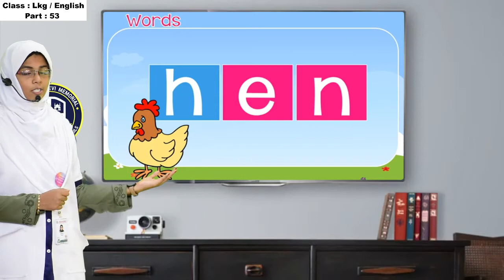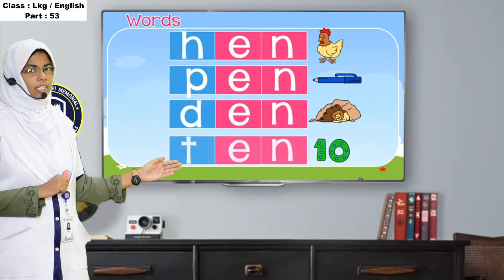LBM│LKG ENGLISH│PART 53│ 05-02-2021│TEACHER: JASMIN MAHEEN│LBM SCHOOL AYATHIL KOLLAM